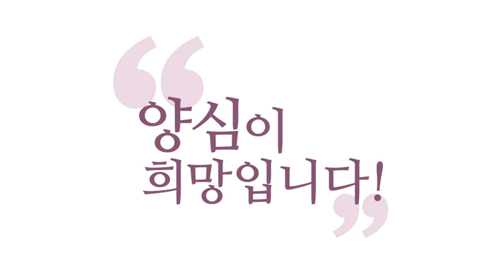[3분 인문학] 상황 받아들이기 실전팁 : 오늘 죽는다고 생각하기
-210821 양심톡톡에서 발췌함-